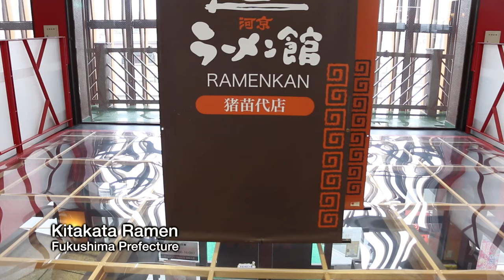Exploring Fukushima with Kim Dao and Abroad in Japan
We will be sending out 4 YouTubers on adventures throughout Japan covering all 47 prefectures! Come follow us as we will be uploading daily vlogs of each day, special reports on each prefecture featuring Rachel and Jun, Kim Dao and Chris Broad and many more types of videos that will for sure keep you interested in Japan!